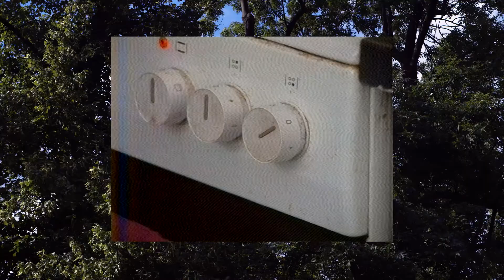Lukas Creswell-Rost - Punchline (Official Video)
The song 'Punchline' taken from the album 'Gone Dreamin'' out January 19th 2018.
Part One of a mini series of videos by Bruno Derksen made for the album.